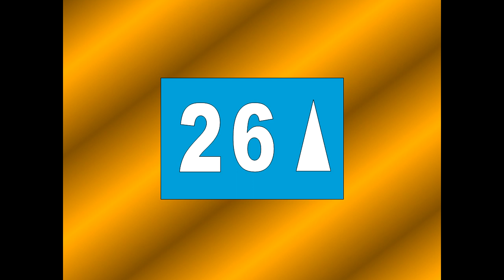ThyssenKrupp High-Speed Elevators @ 1560 Paradise Road Condo (2-29)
Place opened in 2010.
Speed: 1400FPM